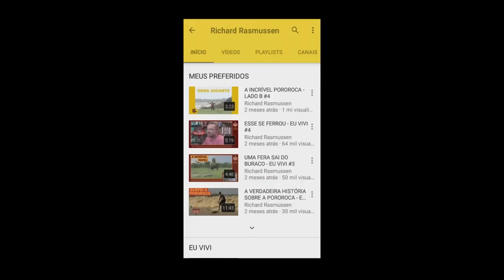RÉPTEIS DO PANTANAL COBRA VS JACARÉ - EU VIVI #13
Esses são os répteis do pantanal! Enquanto gravava uma cobra Pepeu, fui surpreendido por um jacaré que estava chegando para proteger seu ninho.
Essa foi por pouco!
Pokémons da vida real!
Hahaha
Richard Rasmussen
Biólogo, Aventureiro e Apresentador